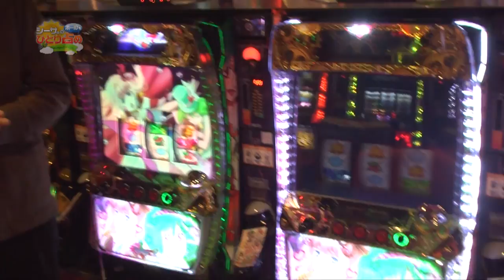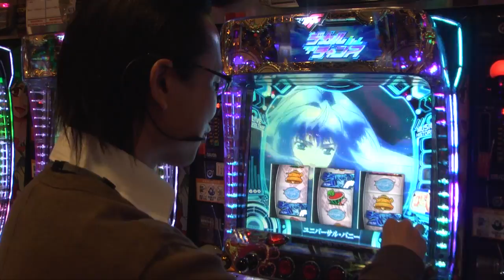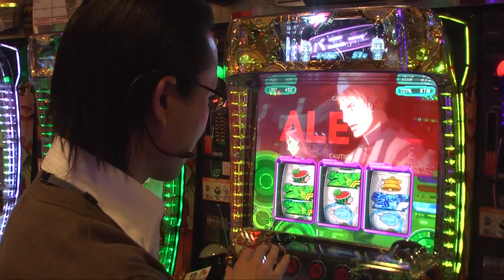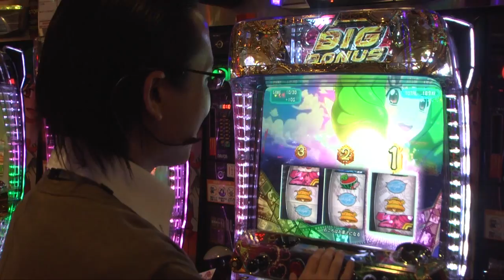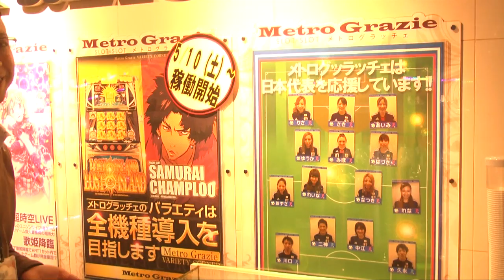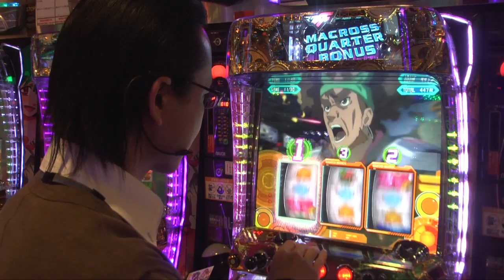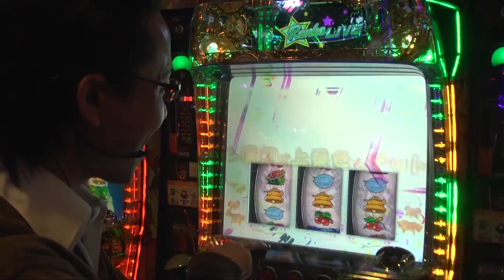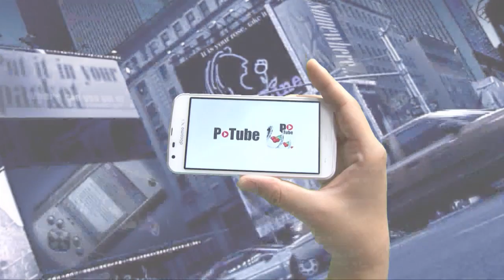シーサ。のホールをひとり占め第１３話[by ARROWS-SCREEN]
シーサ。が新台「マクロスフロンティア２」を実践！
収録店舗は「メトログラッチェ尼崎潮江店」です！
～パチスロ　マクロスフロンティア２～